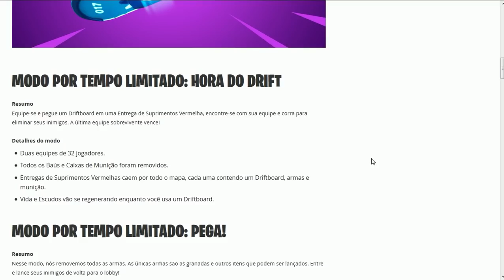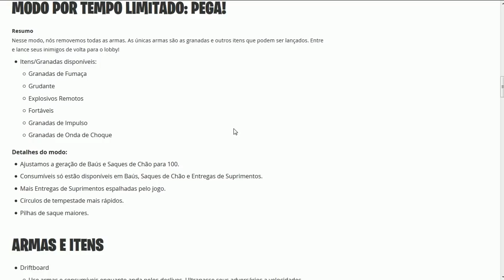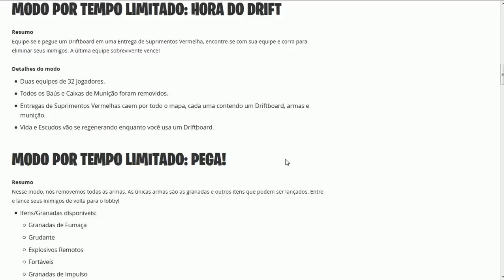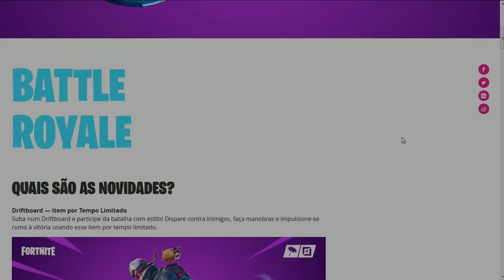FORTNITE - NOVO DRIFTBOARD e MODO GRANADAS! - Update Conteúdo 7.4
Fala galera, Vagabbss aqui com mais um vídeo, e dessa vez falando das novidades da Atualização de Conteúdo do Patch 7.4 no Fortnite Battle Royale, como o Lançamento do Driftboard e outros Modos de Jogo. Espero que gostem :)